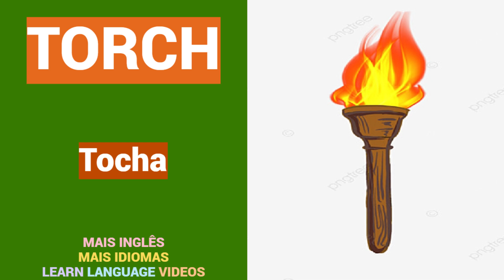25 PALAVRAS em INGLÊS | Educação | Língua inglesa | Aprender | Lição | INGLÊS - PORTUGUÊS.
25 PALAVRAS em INGLÊS.
Língua inglesa.
Educação.
INGLÊS - PORTUGUÊS.

Obrigado.